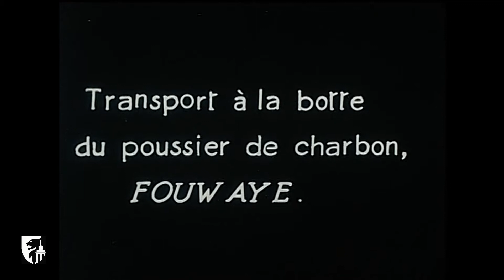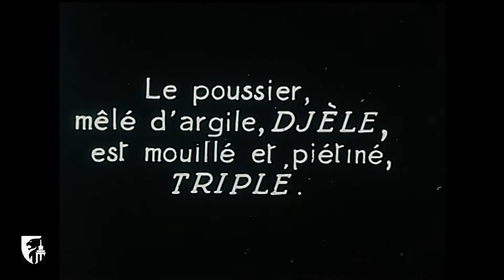Les botteresses d'Ans (1919) - Enquête du Musée de la Vie wallonne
Enquête du Musée de la Vie wallonne consacrée à la présentation du travail des cinq dernières botteresses actives dans la région, avec le transport à la hotte de poussier de charbon, puis la fabrication de combustibles appelés "boulets" et "hotchèts", à Ans en 1919 (film 8000005, muet).